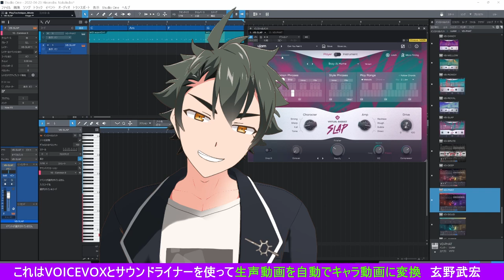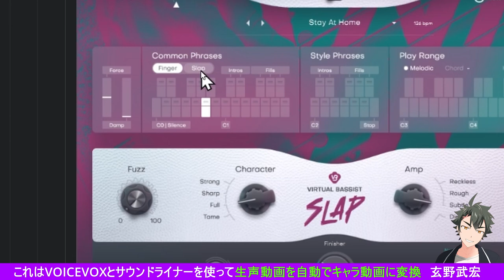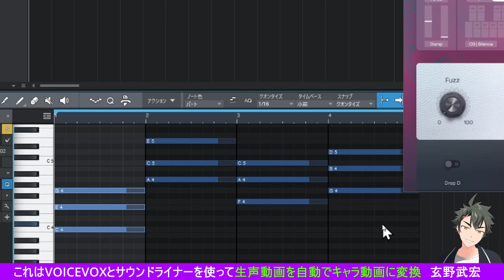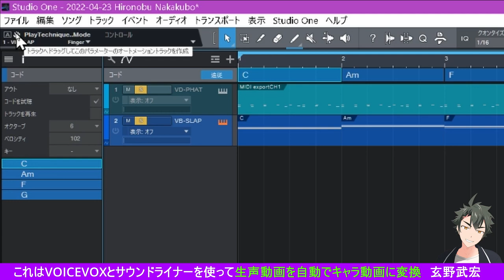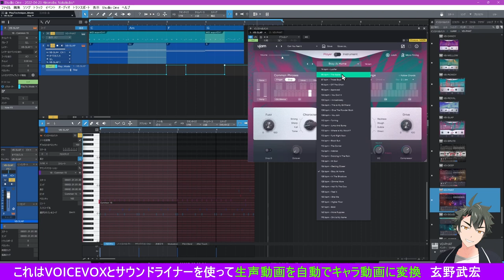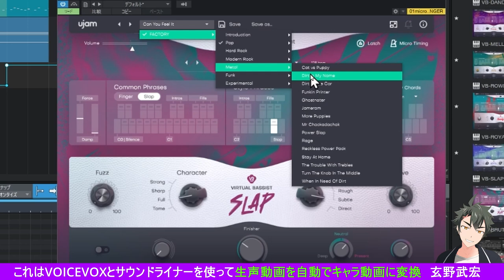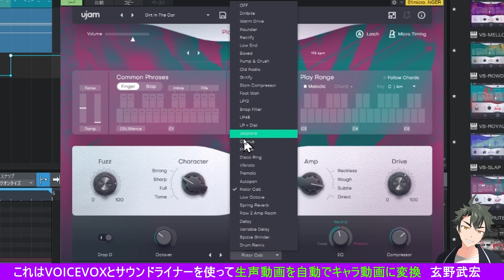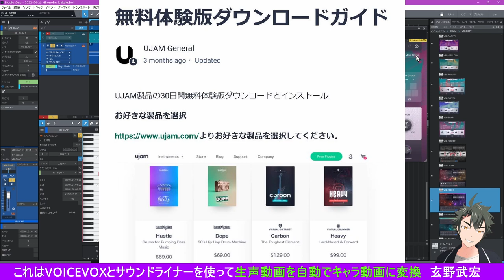【キャラボイス版】UJAM「SLAP」紹介動画！ オートメーションでの「フィンガー」or「スラップ」のチェンジも覚えよう！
UJAMの新しいスラップ・ベース新発売
Virtual Bassist SLAP
00:00 前説
00:15 実際の操作
00:56 CommonフレーズのFinger or Slap
02:27 コードで演奏するPlayerモード
04:33 オートメーションでFinger/Slapを切り替え
06:32 キースイッチでフレーズを変える
09:29 いろんなスタイルを変える
10:12 音を変える
12:04 フィニッシャーについて
13:23 まとめ